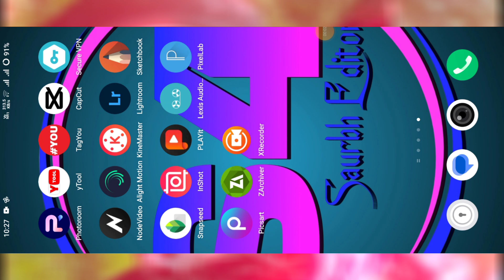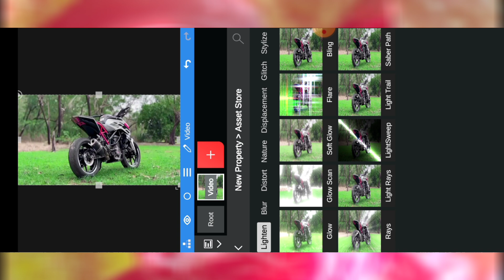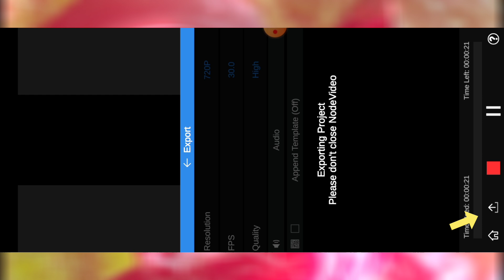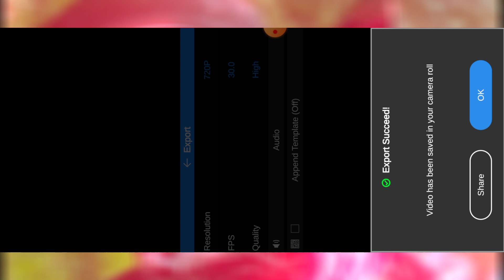Cinematic Soft Glow Effect Video Editing In Node Video App Tutorial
📌Social Links~♨️

Capcut video editing trending reels Glow effects how to edit New Trending in Instagram
instagram trending high Quality video editing trending Smooth video editing
cinematic Video editing capcut Hindi
best editing app trending reels
trending Glow effect
how to edit New Trending video in instagram capcut
capcut video editing trending light Effect
eye effect video editing
after Effects video editing tutorial
premiere pro editing effect lighting effect after Effects
video effect in premiere pro
how to make glowing overlay in capcut
background for video editing how to use node video editing app
how to make effect in node video
how to Colour grade in node video
how to dawnlod node video editor mod apk
how to edit on node video for beginners
how to motion track in node video
how to edit golden glow effect in node video how to dawnlod node video
how to export video in node video app how to make glowing effects cinematic video
node video app kaise dawnlod karen
node video app video editing tutorial
node video app editing full details video
full details video by node video apk
how to do Glow effect node video app node video editing tutorial
how to add Glow Effect in node video app
Glow effect video editing cinematic glow effects Capcut
cinematic glow effects node app
how to Soft Glow in node app
how to make glowing eyes in capcut node video template tutorial
Glow effect tutorial
how to make Dreamy Glow effects in premiere pro
Glow eyes effect capcut how to make shirt Glow in the dark
how to make glowing background in capcut
how to draw the Glow Effect
Glow effect premiere pro Glow effect alight motion
outline Glow editing premiere pro neon Glow effect tutorial
trending Glow effect in capcut
Soft Glow effect cinematic video in capcut
how to trending Soft Glow Effect in capcut viral Soft Glow video editing
aesthetic sad video editing
sad aesthetic video editing in capcut
dark background and model aesthetic video editing sky change and dark aesthetic video editing
broken aesthetic video editing
how to viral sad aesthetic video editing trending capcut Glow effect tutorial
Soft Glow in capcut trending reels
cinematic Video Smooth glow effect in capcut
Smooth glow effect in capcut
how to Smooth glow cinematic video editing
New glow effect name in capcut Dreamy Glow effects not working in capcut pro
capcut pro apk kaise dawnlod karen
capcut pro mai Glow Effect nahi aa rahe problem
capcut pro nahi aa rahe problem
node app mai Glow kaise add kare video mai
node video app mai Glow Effect tutorial
cinematic glow effects in node video app
cinematic Video Glow Effect in node app
Soft Glow effect in node video trending Glow effect in node video app
node video app full details editing video
node video app mai Glow kaise dalte hain Apni video mai Glow kaise dale
Glow effect wali video kaise banaye
node video Glow effect
New green Smooth glow in capcut
New Orange Glow effect in capcut golden glow effect in capcut

Desclaimer :-